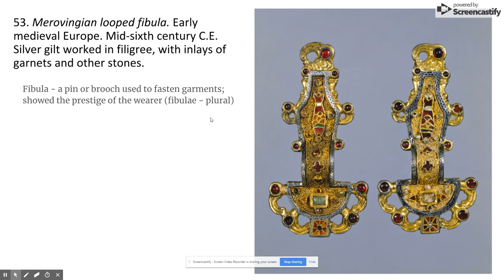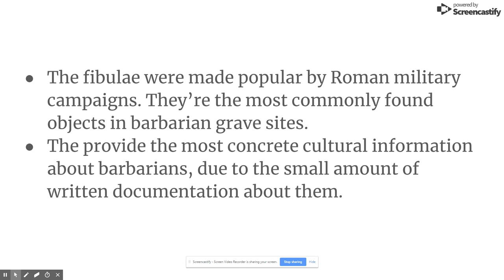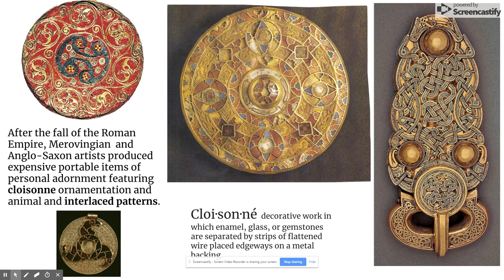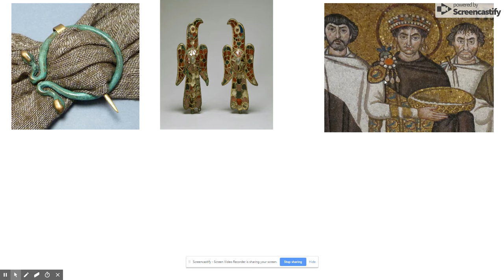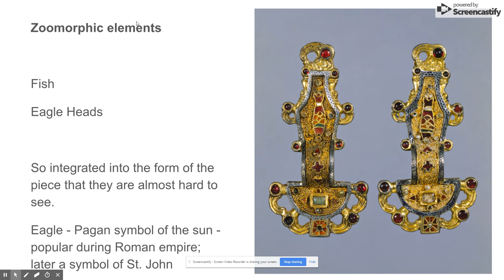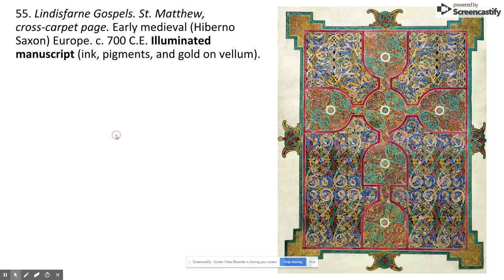Merovingian Looped Fibula